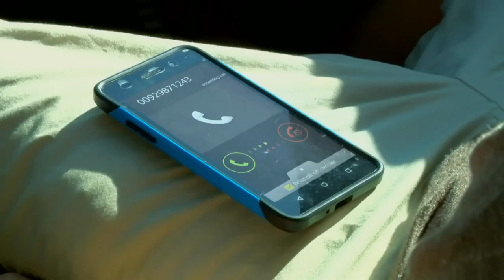Oh, My Mama!: Full Episode 45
Ang Oh, My Mama! ay ang kuwento ni Maricel, isang dalagang lumaki sa paniniwalang totoong ama niya si Gordon, ang matalik na kaibigan ng kanyang inang si Julia. Isang araw, mahahanap niya ang kanyang birth certificate at matutuklasang isang Robert Reyes ang kanyang tunay na ama. Sa paghahanap sa inaakalang ama, mapupunta si Maricel sa sindikato kung saan si Robert ang kanang kamay ni Big Boss. Mananatili si Maricel sa sindikato para makilala ang ama, pero hindi magiging madali ang buhay niya dito. Dito niya rin makikilala sina Peewee, Bayani, Bimbo, Berto at Nicole, mga batang pinagtatrabaho ng sindikato sa sweatshop. Sa pagdating ni Maricel, magkakaroon ng malaking pagbabago sa buhay ng mga bata, at tatawagin siya nitong Mama Cel.

Itatakas ni Maricel ang mga bata at magsisilbi siyang nanay-nanayan ng mga ito. Sa murang edad ay susubukan ang tibay at kakayahan ni Maricel para maging isang Mama Cel sa mga bata. Kahit ayaw niyang mapalayo sa mga ito, gagawin pa rin niya ang lahat para maibalik ang mga ito sa totoong pamilya. Kahit pa nga pinaghahanap pa rin sila ng sindikato at patuloy na nanganganib ang buhay nila.

Watch full episodes of ‘Oh, My Mama!’ on GMANetwork.com ‘Oh, My Mama’ stars Inah De Belen, Jake Vargas, Ash Ortega, and Jeric Gonzales. Also included in the cast are Mariel Pamintuan, Gladys Reyes, Ryan Eigenmann, Epy Quizon, Francine Prieto, Yul Servo, Eunice Lagusan, Arthur Solinap, Jenny Miller, Phytos Ramirez, David Remo, Bryce Eusebio, Jhiz Deocareza, Sofia Pablo, and Teri Malvar.